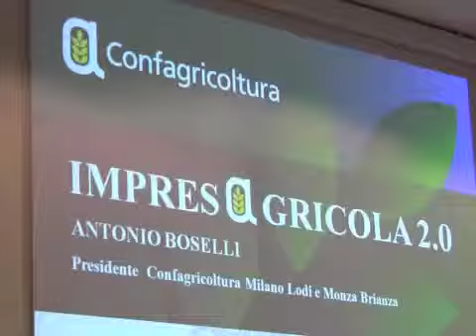Agricoltura 2.0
A Lodi l'assemblea annuale di Confagricoltura Milano, Lodi, Monza Brianza